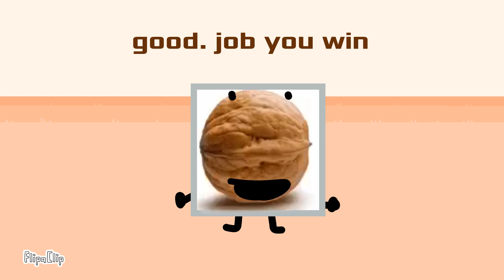My New Show - Episode 2: Complete the bart simpson obby for big prize